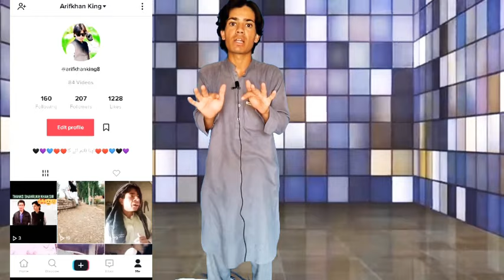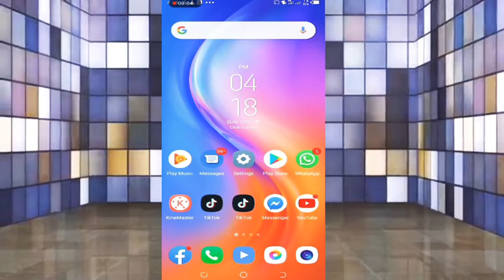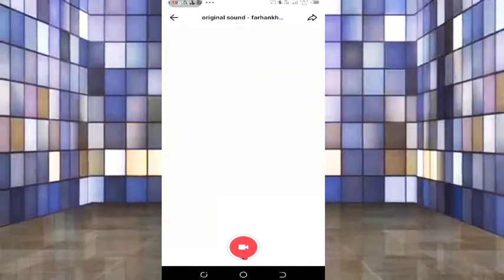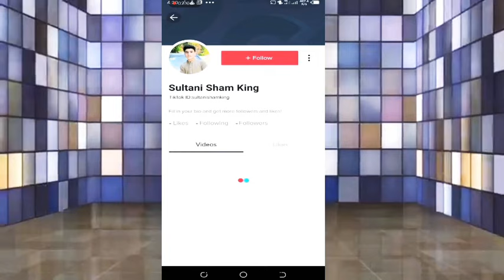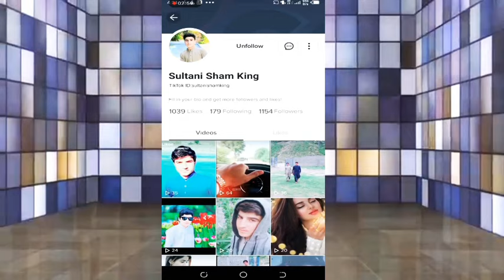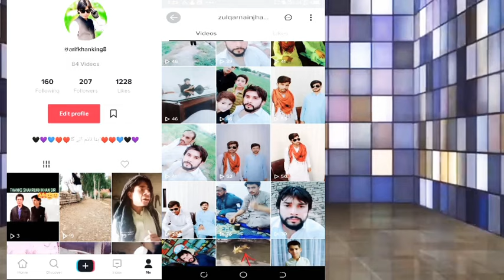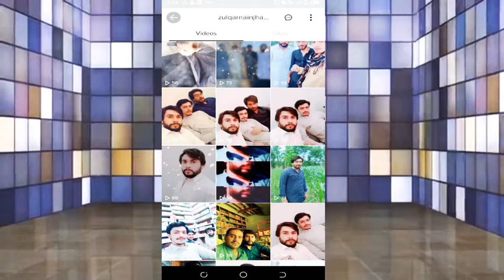How to increase TikTok account ||TikTok likes views problem solution